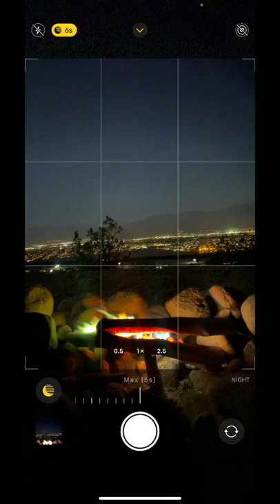iphone longexposure photography camping campfire camp offroad